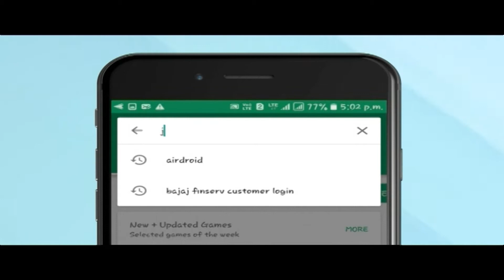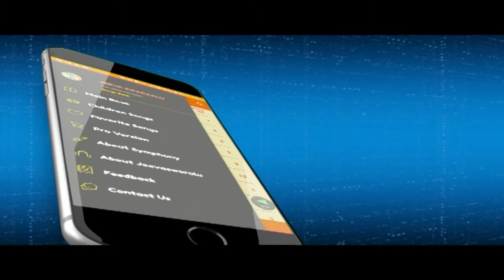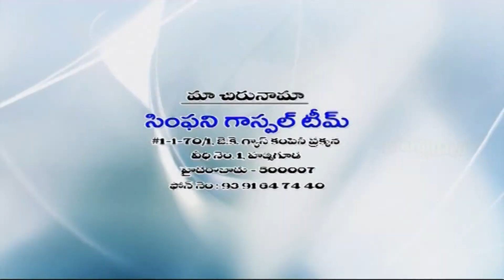A R.STEVENSON II JEEVA SWARAALU TV PROGRAMME ll 25.06.2017 ll జీవస్వరాలు టీవి కార్యక్రమం...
ఎ.ఆర్. స్టీవెన్సన్ జీవస్వరాలు టి.వి. ఆధ్యాత్మిక కార్యక్రమం యొక్క ముఖ్య ఉద్దేశం సంగీతం ద్వారా సువార్తను ప్రజలందరికీ అందించటమే...